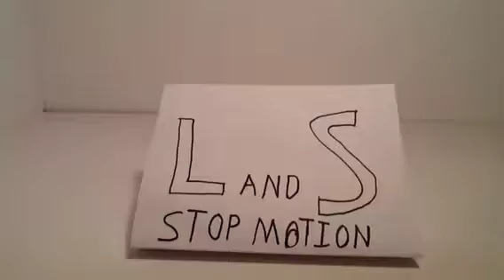Fireman and Scuba Guy: The Visitor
An Alien comes to planet Earth and Fireman and Scuba Guy might have their greatest adventure yet!